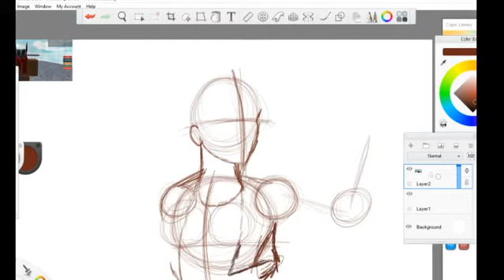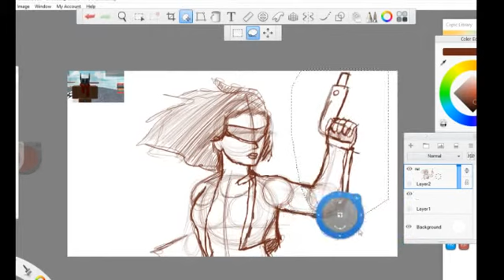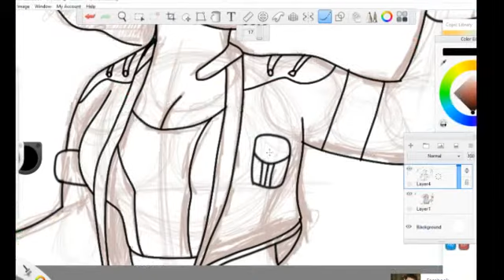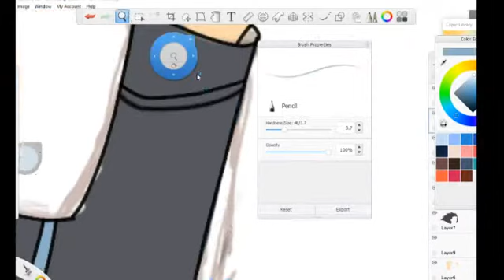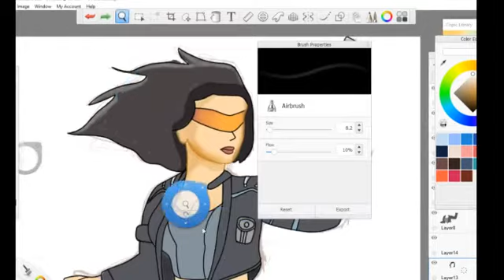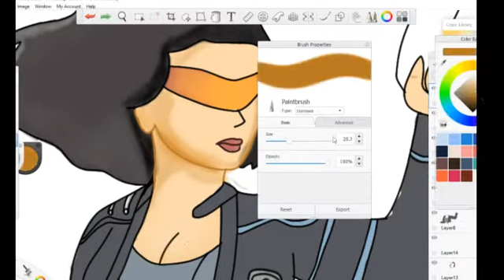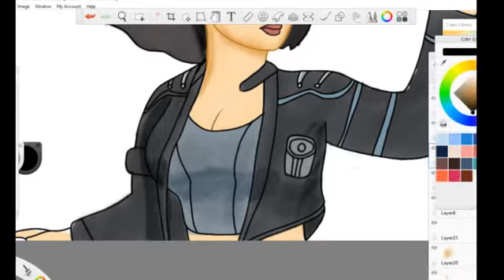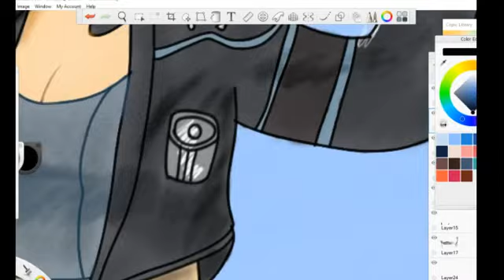SketchBOOM | Drawing WIJ Lieutenant iiFirestorm! - Roblox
Hope to keep you guys entertained as I improve over on with my digital coloring. :D